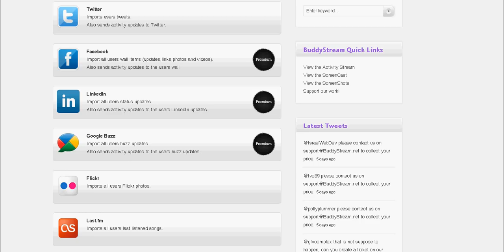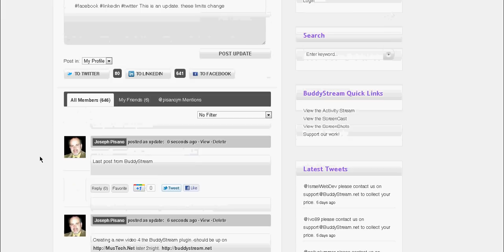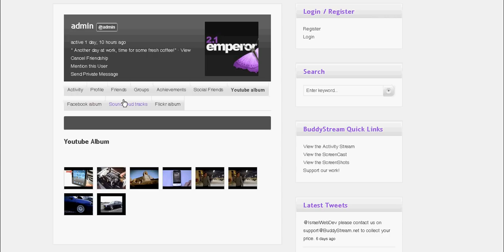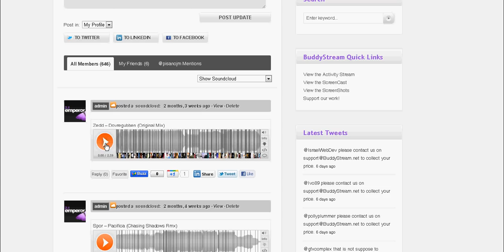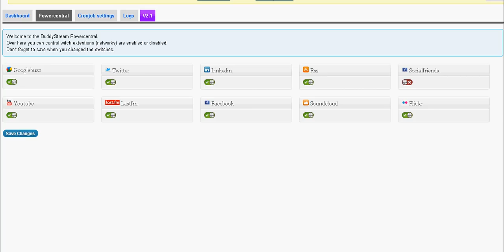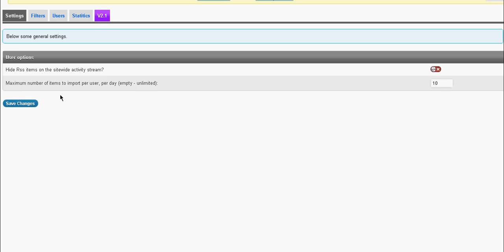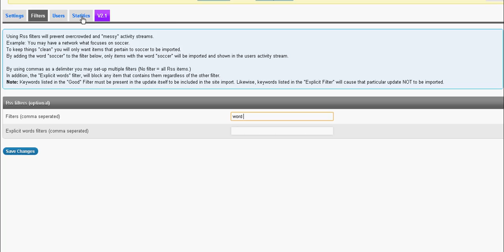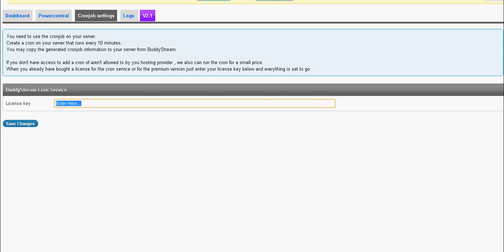BuddyStream "Emperor" WordPress/BuddyPress Plugin Overview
This is a video overview of the BuddyStream Goliath Plugin found It is available in both a Free and Premium version.